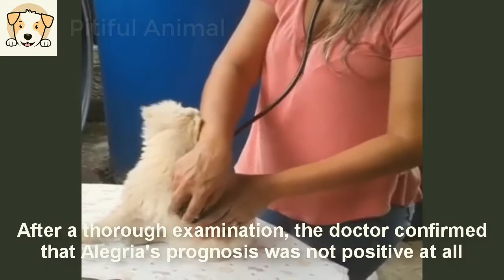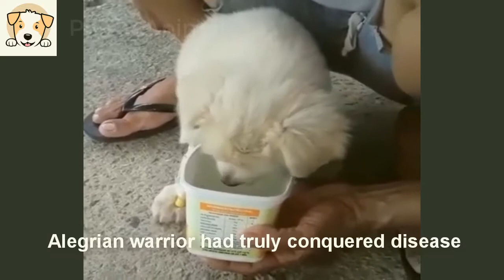I greatly admire Alegria for her unyielding endurance, she does not cry, fear or resist